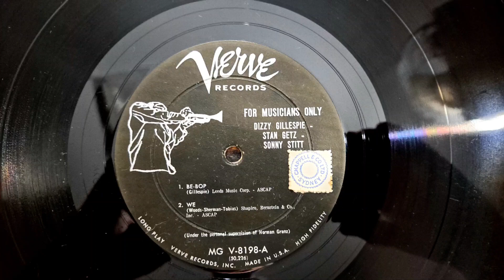Be-Bop. Stan Getz, Dizzy Gillespie, and Sonny Stitt. Vintage LP Vinyl Record from 1957. Verve Record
Technics SL-23 Vintage Turntable, the 45rpm circuit modified to spin at 78rpm. Here with a 1950s Ronnette Crystal Cartridge fitted. Sansui 881 Receiver, pair of Sansui S-915 Speakers, and an old pair of Bose speakers.